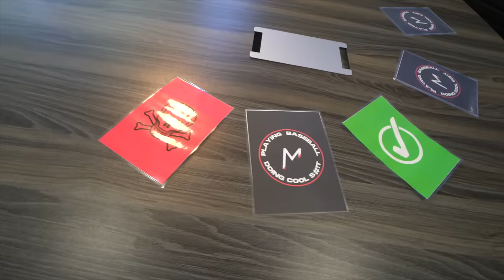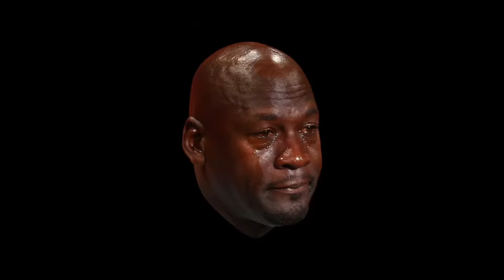Momentum Silent Library Challenge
We’ve all seen Silent Library…so we would like to introduce you to the Baseball version. We are trained professionals, so please do not try this at home.